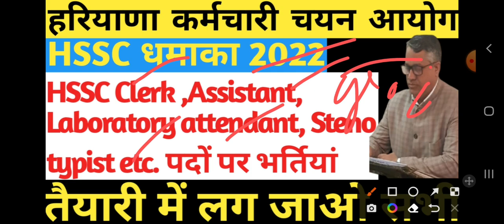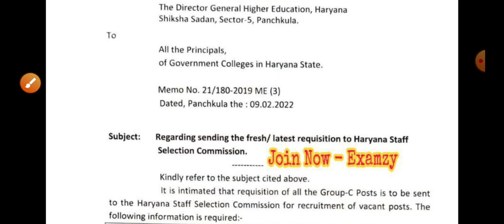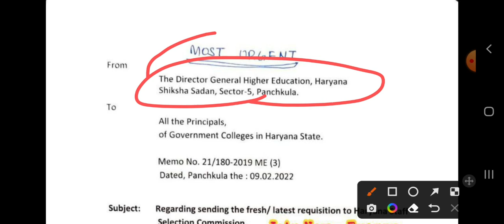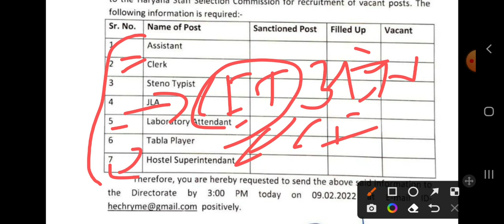haryana new vacancy 2022|hssc new bharti 2022|hssc clerk vacancy |hssc upcoming vacancy 2022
haryana new vacancy 2022 |haryana clerk bharti 2022| haryana police male constable result 2021 | haryana police cut off 2021 | haryana police physical date |hssc

ktdt free shiksha